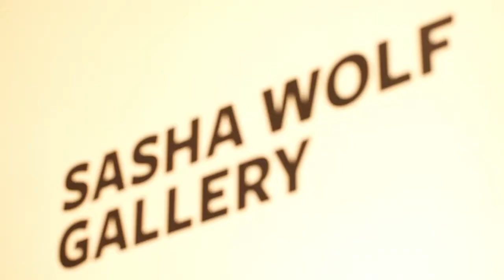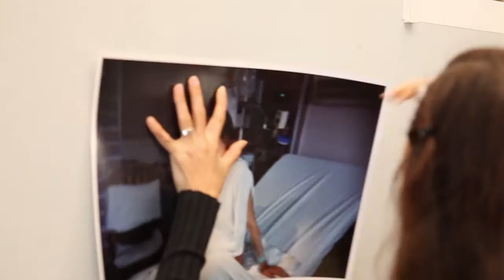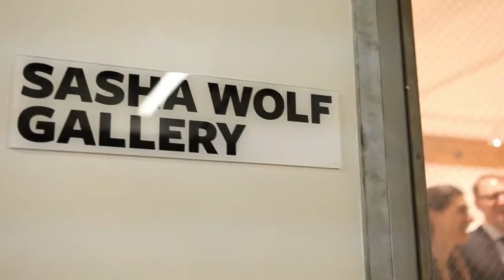Print Is Not Dead - Episode 2 - Traditional Darkroom to Digital Prints with Elinor Carucci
After a hectic production schedule, RETV kicks down the editing room door to unleash the next episode of Print Is Not Dead with Peter and Ryan from Gotham Imaging. In this episode we meet photographer Elinor Carucci and discuss her journey from traditional darkroom printing to printing digitally with Gotham for her show "Born" at Sasha Wolf Gallery.